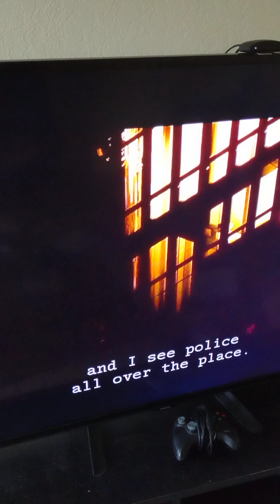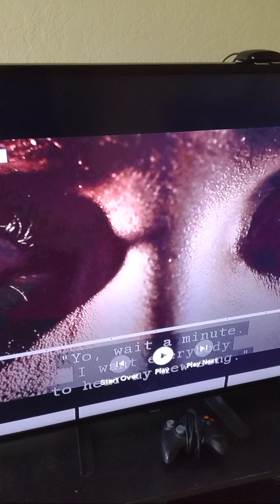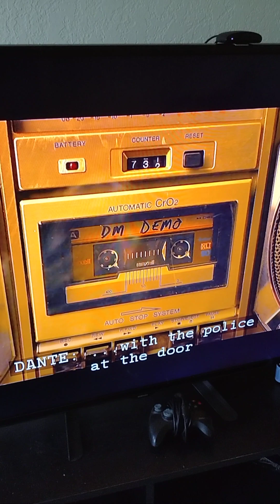''Dear Mama' smh whatttt? Tupac Shot A Random White Dude and Premiered Dear Mama